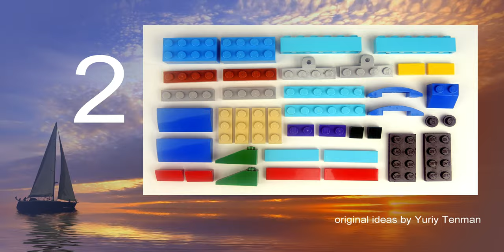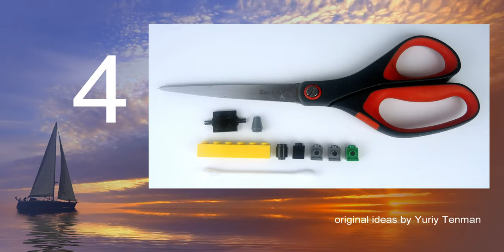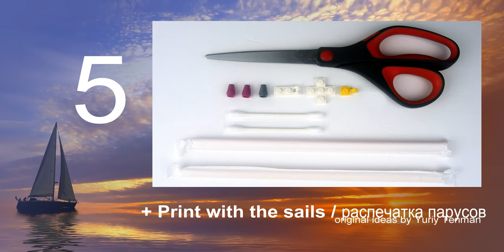Lego Ship ⚓🚤🛥🛳⛵MOC. How to build LEGO Classic 10696 Yacht Club Sailboat 💰 Save Money & Space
150 models from one set Lego Classic 10696.
45 models from one set Lego Classic 10698.
40 models from sets Lego Classic 11014 & 10704.
20 trucks from Lego Classic.
18 military models from Lego Classic.
15 planes from Lego Classic.
10 excavators & tractors from Lego Classic.
10 trains from Lego Classic.

AGE 13+
Special order by Atharv Gaurav, India.

You need scissors, three (3) regular Q-tips, two (2) usual McDonald's straws, and paper glue.